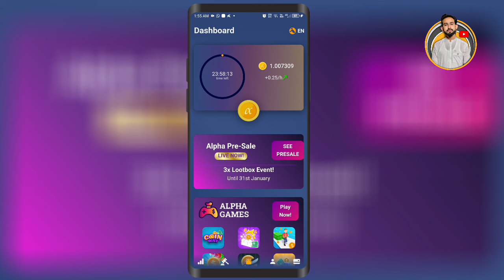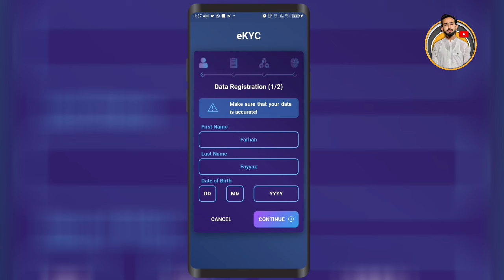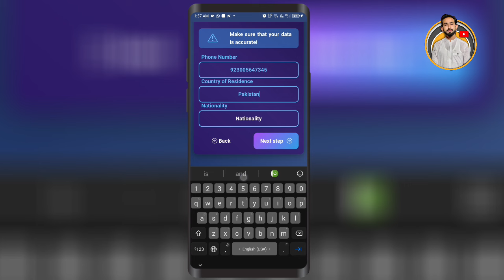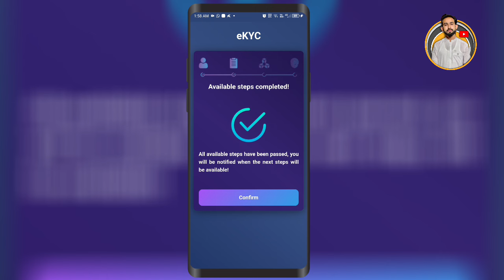Alpha Network Mining App Account KYC Verification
Here is my invitation code for Alpha Network. Use the invitation code: farhanfayyaz. and get 1 Alpha Coin for free!